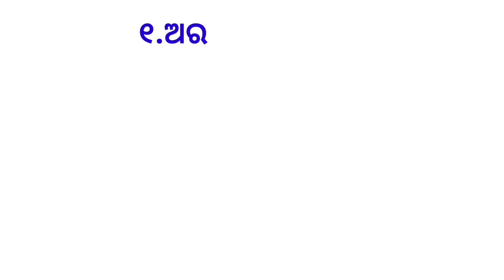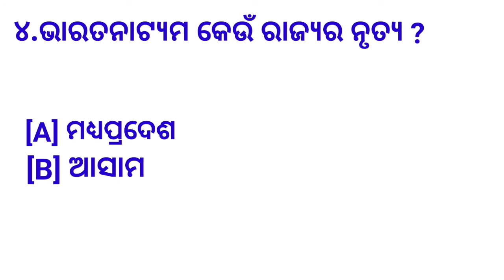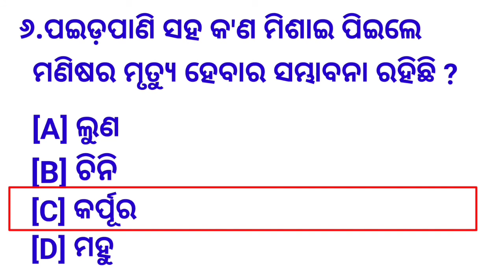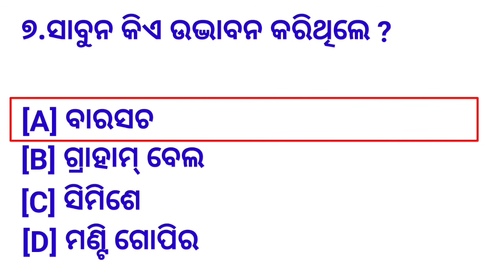Odia GK || GK In Odia || Odia GK Questions || Odia GK Knowledge || Odia Quiz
DM Odia GK  🎧😊😊

Friends in this video I have discussed about some GK questions and answers  .

odia gk centre
odia gk school
top 10 odia quiz
gk odia
general knowledge video odia
ias interview question and answer odia
Gk video in odia
Odia quiz video
Odia mcq
odia gk mcq
new gk odia
Odia gk video 2022
Sadharana Gyan video
Odia Top ten gk
top 10 odia gk
gk questions in odia
gk quiz in odia
gk Bharat odia
Odia gk by academy
Odia gk channel
gk current affairs 2022 odia
Odia gk dhamal
Odia long gk
Odia gk download
difficult odia gk
odia easy gk
gk osssc exam odia
Gk Questions odia
Gk in Odia
Osssc
Osc exam 2022
Important gk questions and answers odia
gk quiz odia
general knowledge questions odia
competitive gk odia
odia quiz test
Lucent gk